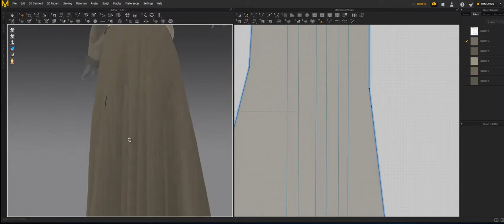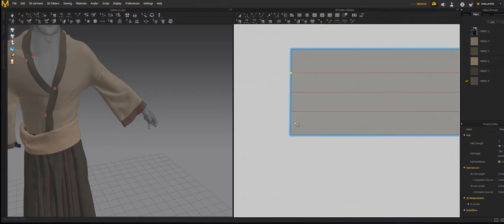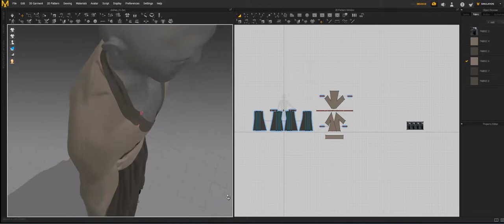Samurai sculpt ○ Part 5 ○ Marvelous Designer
Fifth part of my samurai sculpt. Finishing the outfit.